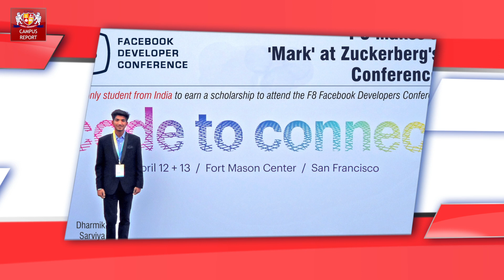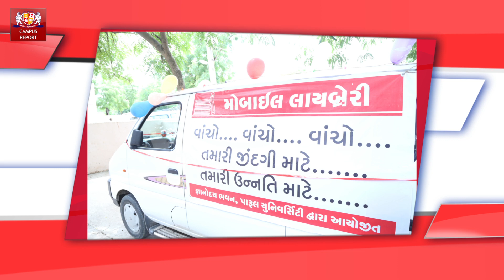Campus News 2017 | Parul University | Be Here... Be Vibrant...